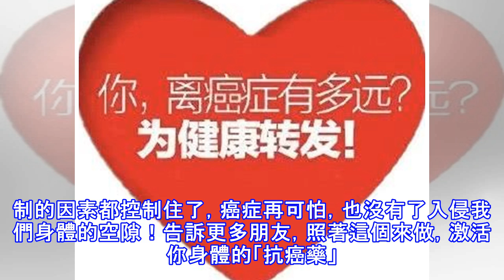一生不得癌的方法！這3點最重要！不用吃藥，簡單實用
癌症每個人都怕，怎麼才能一輩子都不得癌呢？一種吃了就能遠離癌症的神葯是不存在了，如果有人說有，那一定是騙子，不能信。從最靠譜的醫學角度來說，誘發癌症的因素有很多，雖然其中的環境、遺傳因素我們改變不了，但是我們能控制的也絕非少數！ 約 1/3 與吸煙有關；1/3 與飲食有關；1/3 與感染和環境污染有關； 僅 1 % ~ 3 %的腫瘤跟遺傳有關。1、大便和小便憋不得因為手頭上的一些事、因為不想離開被窩，很多人都會選擇憋尿、憋大便，但這一憋，就可能憋出癌來。而排尿不僅能排出身體內的代謝產物，對泌尿系統也有自潔作用。憋尿不但損傷膀胱的括約肌，還會使尿液中的有毒物質不能及時排出體外，延長了尿液中...